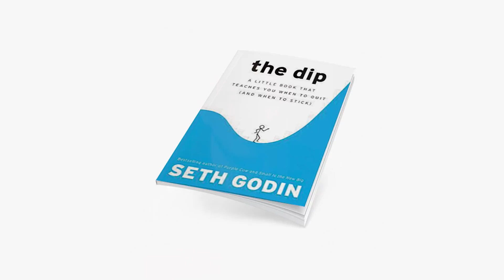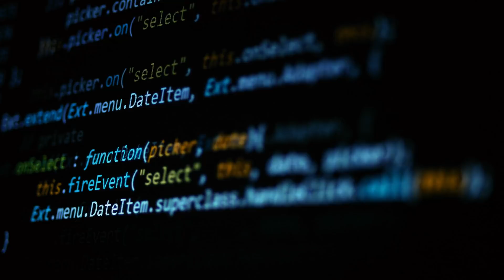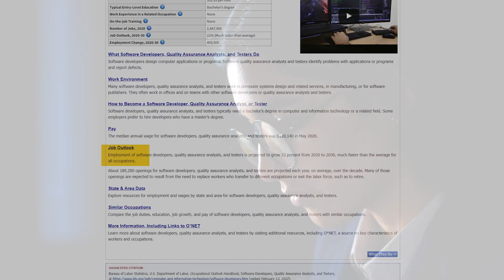The TRUTH about Coding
Is Coding worth it in 2022? Is coding hard? Is Coding Useful?

These are some of the questions you might be asking yourself when getting started with learning to code.

So in this video, I expose the truth about coding. Is Coding the Future or is Computer Science & tech saturated?

STUDY & CODING RESOURCES
💰 BEST COURSES TO LEARN TO CODE FROM ZERO & GET A JOB.

Chapters:

0:00 Intro
0:37 Graph 1
2:50 Graph 2
4:45 What This Means

This video is about: is coding hard, is coding worth it, is coding difficult, is coding the future, is coding easy, computer science student, coding, the dip, seth godin, programming, software engineer, self taught programmer, web app, tech, career in tech, techcareer, how to become a software engineer, self-taught software developer, no cs degree, frontend developer, learn computer science, online, learn faster, programmer, learn how to code, how to learn to code, how I would learn to code in 2022, should you study computer science, should you learn to code, coding for beginners, is coding hard, should I learn python